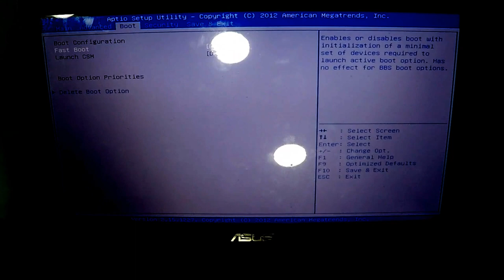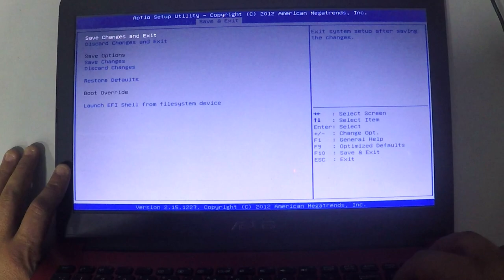ASUS X502C Change Boot Option UEFI To LEGACY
Hello, Tubers - In this video, I Change Boot Option from UEFI To LEGACY, allowing you to install new OS.   :-)
If you like this laptop Get it
2- Buy E-Durable Pro Bit Driver Kit + Plastic Pry Bar
13- Buy 4G DDR3 PC3 10600 RAM
14- Buy 8G (4GX2) DDR3 PC3 10600 RAM
15- Buy 4G DDR3L PC3L 1600 RAM
16- Buy 8G (4GX2) DDR3L PC3L 1600 RAM
17- Buy 8G DDR3L PC3L 1600 RAM
18- Buy 16G (8GX2) DDR3L PC3L 1600 RAM
19- Buy 4G DDR4 PC4 2133 RAM
20- Buy 8G DDR4 PC4 2133 RAM
21- Buy 16G DDR4 PC4 2133 RAM